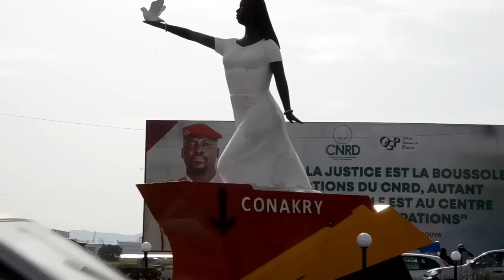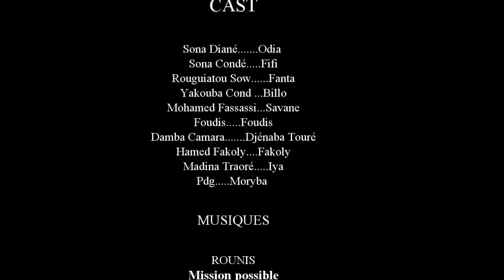LIMENEYABALI 20 VERSION MALINKE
rejoignez la communauté Théatre guinéen en MALINKE de SONA DIANE